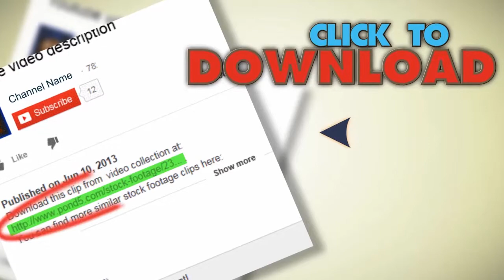Red Telephone Box And Houses Of Parliament, Westminster, London, England. Stock Footage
You have watched Red Telephone Box And Houses Of Parliament, Westminster, London, England. Stock Footage"